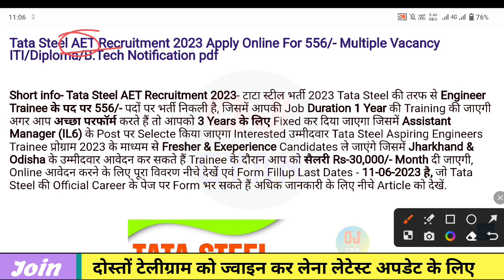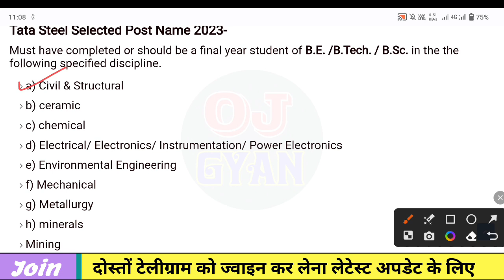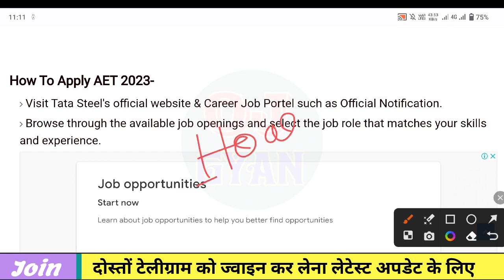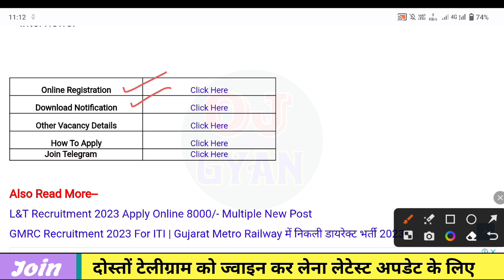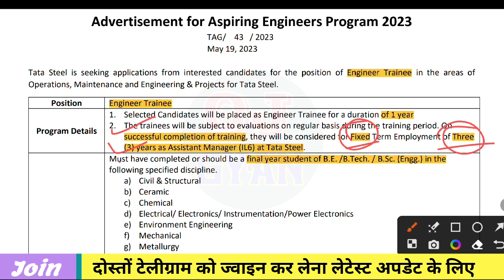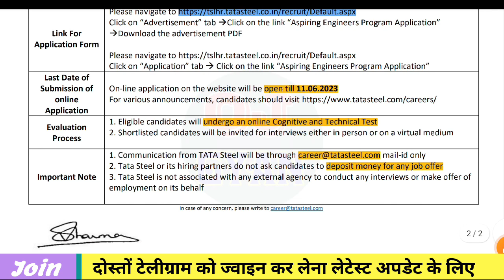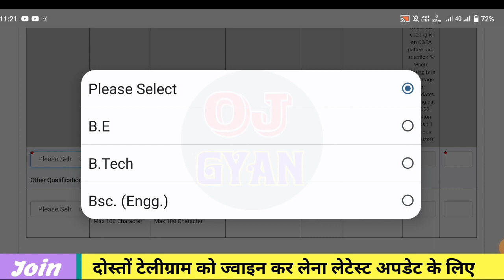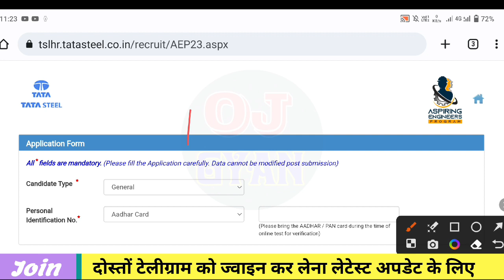Tata Steel AET Recruitment 2023 Apply Online | Tata Steel Recruitment For Fresher 2023 | ITI Job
Guys New Job Vacancy in Tata Steel AET Official Notification Post of 556/- Post Latest ITI/Diploma/B.E/B.Tech Apply Online For 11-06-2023 Last Date.

*Apply Link* - ऑनलाइन आवेदन करने के लिए गूगल पर सर्च करो Online Job Tak फिर आवेदन करो.

tata steel aet recruitment 2023 apply online,
tata steel recruitment for fresher 2023,
tata steel iti jobs 2023,
tata steel aet job 2023,
tata steel jet recruitment 2023 apply online,
tata steel jet recruitment 2023 syllabus,
tata steel recruitment 2023 jet form fill up,
tata steel recruitment 2023 form fill up
tata steel downstream products limited